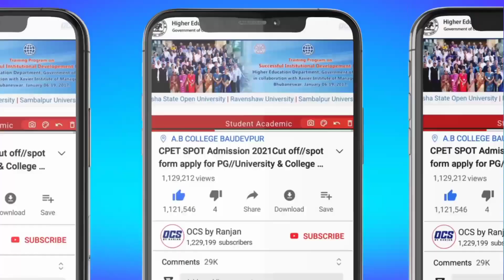cpet entrance phase 2 selection list 2023//odisha pg phase 2 admission waiting list//pg spot phase 2